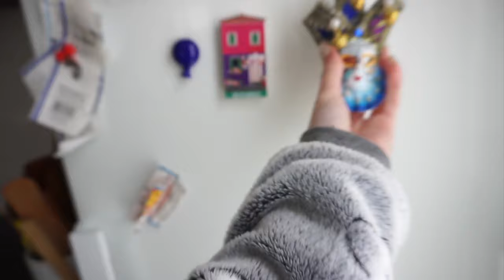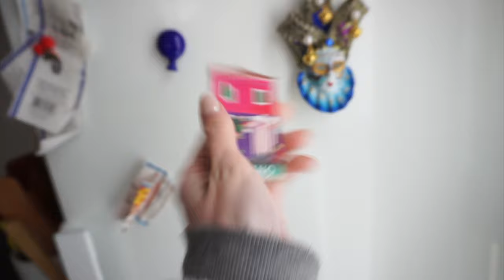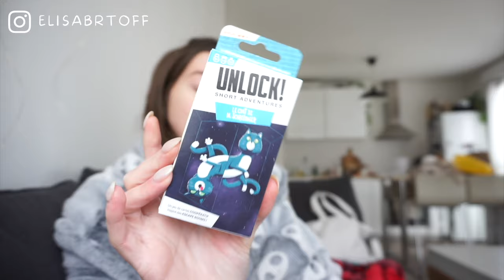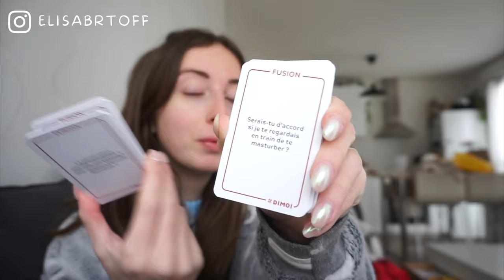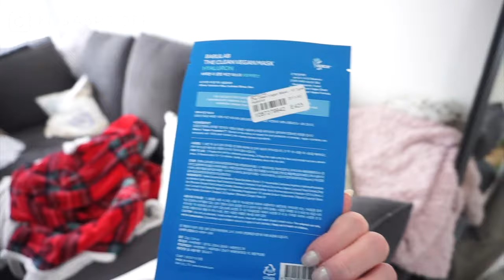VLOG / shopping, cadeau, get ready with me 🛍️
♡ Produits présentés :
⦁ Jeu Dimoi Couple offert
⦁ Kilo de merde
⦁ Le President
⦁ Le Pouilleux

Musique
LAKEY INSPIRED : chill day